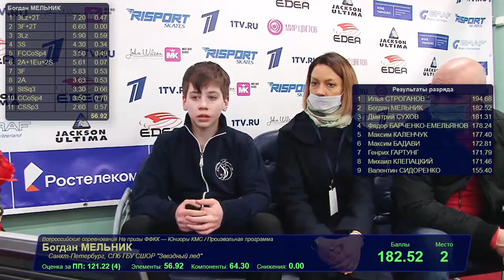【Богдан МЕЛЬНИК】ПП Всероссийские соревнования на призы Федерации